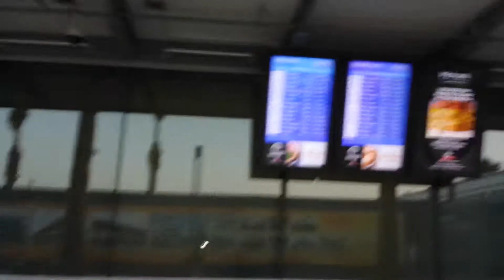WELCOME HOME MS. KAREN WALL GARRISON OR GARISSON TO HUNTINGTON BEACH, CALIFORNIA!!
Welcome home karen wall garrison. Flying back from Seattle Washington to Long Beach Airport